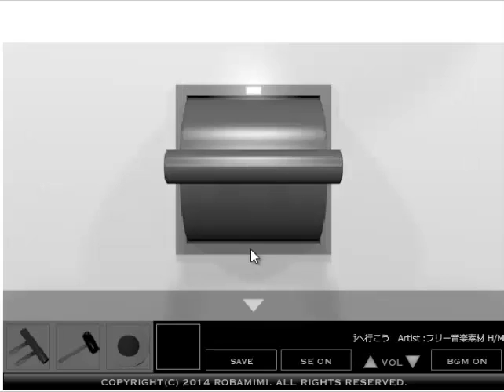Robamimi One Scene Escape 7 Walkthrough (dos finales)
Solución juego de escape por Robamimi